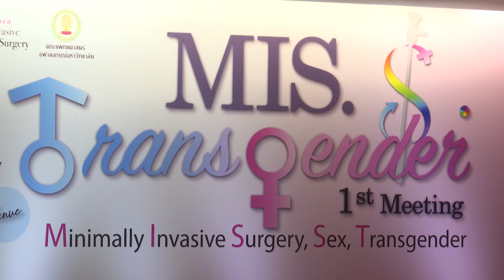โรงพยาบาลจุฬาลงกรณ์ สภากาชาดไทย เปิดคลินิกสุขภาพเพศ Gender Health Clinic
เมื่อวันที่ 1 ธันวาคม 2564 โรงพยาบาลจุฬาลงกรณ์ สภากาชาดไทย และคณะแพทยศาสตร์ จุฬาลงกรณ์มหาวิทยาลัย  โดยฝ่ายสูติศาสตร์-นรีเวชวิทยา จัดประชุมวิชาการ MIS.S.Transgender พร้อมทั้งมีพิธีเปิดคลินิกสุขภาพเพศ Gender Health Clinic โรงพยาบาลจุฬาลงกรณ์ สภากาชาดไทย โดยมี รศ.นพ.ฉันชาย สิทธิพันธุ์ ผู้อำนวยการโรงพยาบาลจุฬาลงกรณ์ สภากาชาดไทย และคณบดี คณะแพทยศาสตร์ จุฬาลงกรณ์มหาวิทยาลัย เป็นประธาน ณ ห้องประชุมจรัญพัฒน์ ชั้น 6 อาคารอุปการเวชชกิจ โรงพยาบาลจุฬาลงกรณ์ สภากาชาดไทย
คลินิกสุขภาพเพศ จัดตั้งขึ้นเพื่อยกระดับการดูแลสุขภาพของบุคคลข้ามเพศรวมทั้งผู้ที่มีความหลากหลายทางเพศให้สามารถเข้าถึงการบริการทางการแพทย์ได้อย่างครบวงจร อาทิ ให้คำปรึกษาปัญหาเรื่องเพศ ฮอร์โมนเพศ หรือการเปลี่ยนแปลงของวัยโดยเฉพาะในวัยเจริญพันธุ์ บริการตรวจประเมินโดยจิตแพทย์ผู้เชี่ยวชาญแก่ผู้ที่ต้องการใช้ฮอร์โมนผ่าตัดเปลี่ยนเพศ เพื่อเพิ่มโอกาสทางสังคมแก่ผู้ที่มีความหลากหลายทางเพศ เป็นการเพิ่มทางเลือกในการเข้ารับบริการทางการแพทย์ที่มีคุณภาพและเท่าเทียม ผู้ที่สนใจติดต่อรับบริการได้ที่คลินิกสุขภาพเพศ ชั้น 7 อาคาร ภปร ทุกวันจันทร์เวลา 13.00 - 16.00 น.